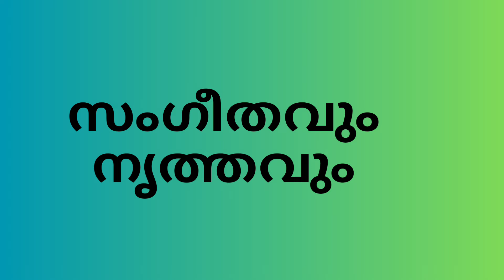ശ്രീ മുരുകൻ തിരുകല്യാണം 2024 | ഷഷ്ഠി വ്രതം 2024 | Thirukalyanam | Shashti Vratham